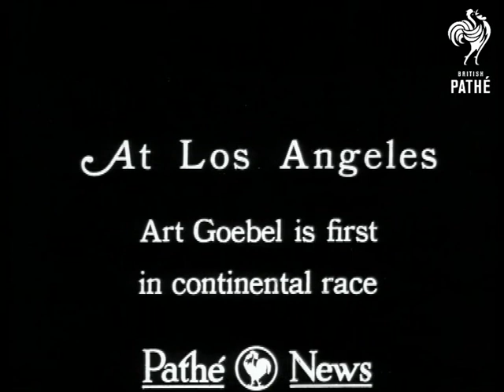At Los Angeles (1928)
Item title reads - At Los Angeles Art Goebel is first in continental race.  America (USA, U.S.A.).

L/S as the camera pans across huge crowds of people.  M/S as aeroplane taxis to a halt, it has 'Yankee Doodle' on the side.  M/S as Goebel climbs out and waves, he is helped down.  M/S of him with trophy.

Intertitle - 'with his mother.'  M/S of Goebel with his mother, he gives her a kiss.
 FILM ID:772.09